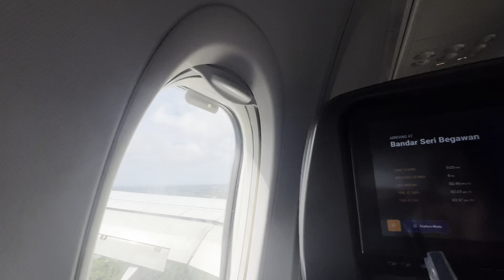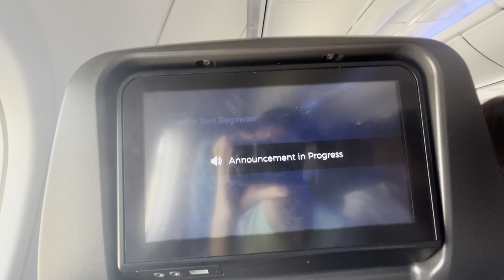Part 12 - Landing and taxing to gate at Brunei.